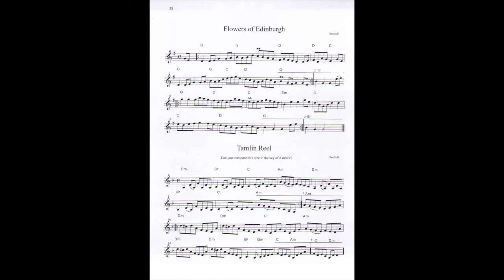Flowers of Edinburgh:Tamlin Reel FMV p58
This is a medley of two popular Scottish traditional tunes.